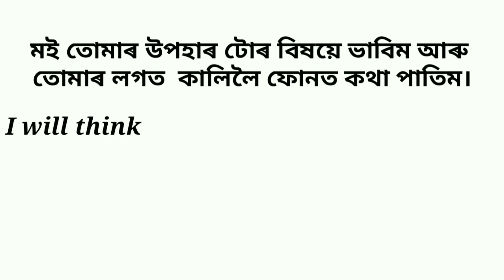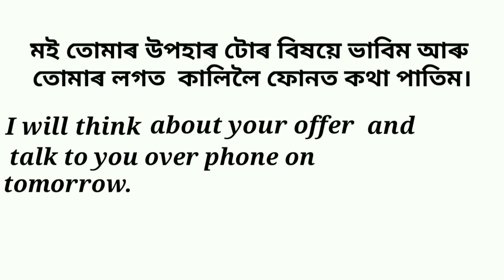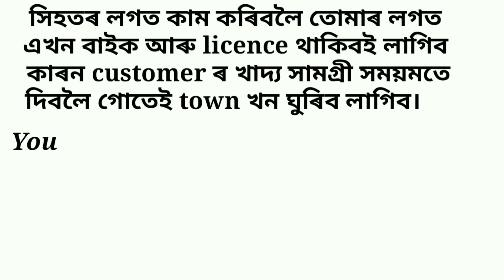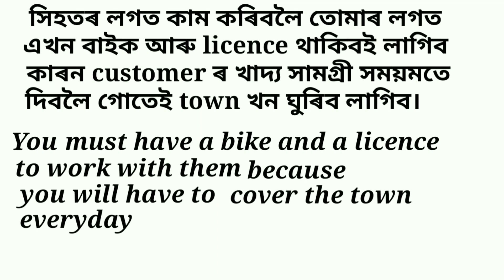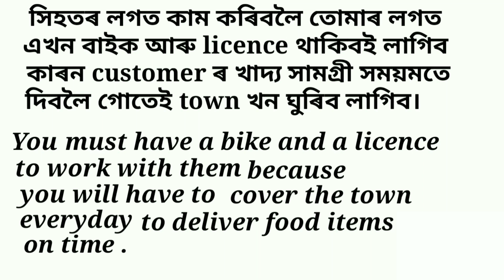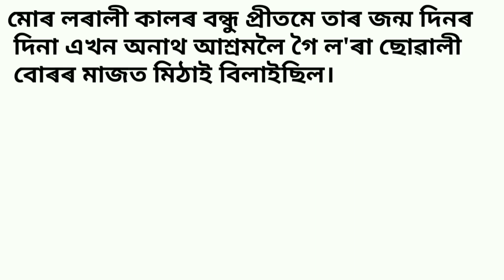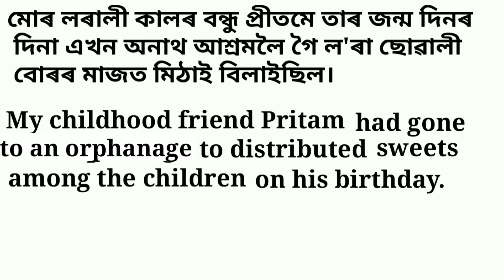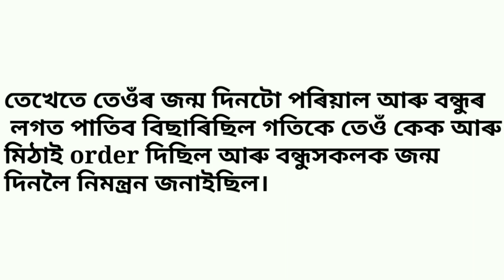Translation. দীঘল দীঘল বাক্য। How to Translate Assamese To English. Assamese Guru.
Assamese Guru

TRANSLATION. দীঘল দীঘল বাক্য বোৰ কেনেকৈ অনুবাদ কৰা হয়। Translation কেনেকৈ শিকিব পাৰি অতিসহজে।